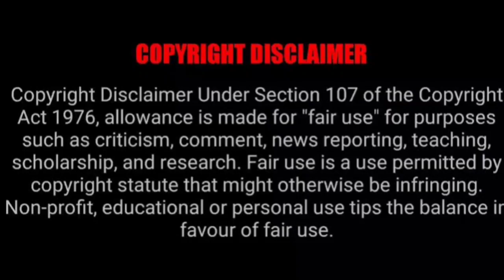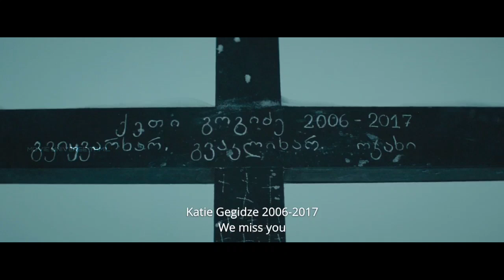பனிமனிதனுக்குள், மனித பிணம் | Let It Snow | Movie Explanation in Tamil | Movie Universe Tamil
To contact for copy right issues and , Email to If you would like to remove any movie clips i have used in this video, send a email to and your clips will be removed immediately.

FAIR-USE COPYRIGHT DISCLAIMER * Copyright Disclaimer Under Section 107 of the Copyright Act 1976, allowance is made for "fair use" for purposes such as criticism, commenting, news reporting, teaching, scholarship, and research. -This video has no negative impact on the original works (It would actually be positive for them) -This video is also for teaching purposes. -It is not transformative in nature. -I only used bits and pieces of videos to getw the point across where necessary. We make these videos with the intention of educating others in a motivational/inspirational form. Our understanding is that it is in correlation to Fair Right Use, however given that it is open to interpretation, if any owners of the content clips would like us to remove the video, we have no problem with that and will do so as fast as possible. We believe these videos are fair use because: They are transformative in a positive sense, we take clips from various sources to help create an atmospheric feeling that will help people in hard situations in their life. We also do not wish to use the heart of any piece of work that would perhaps decrease the market value of the original content, if anything we hope to promote the content so that people can reach out and subsequently increase the market value. Lastly these videos are to educate people in an entertaining fashion. Given these are very short videos, the short parts we use within them act as a catalyst to further reading. If you still would like to remove any movie clips i have used in this video, send a email to and your clips will be removed immediately. We have invested lot of time and effort to raise this channel. I am happy to give the revenue to you.

DramaHollywood movies
ActionHollywood movie
ThrillerHollywood movies
HorrorHollywood movies
FantasyHollywood movies
ComedyHollywood movies
Sciencefiction Hollywood movies
AnimatedHollywood movies
FamilyHollywood movies
DisasterHollywood movies
ZombieHollywood movies